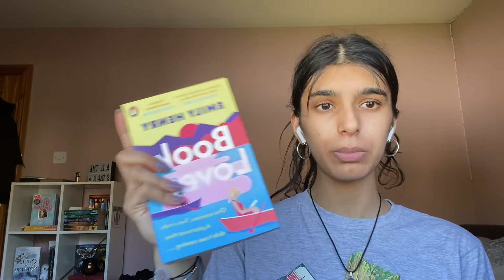Styling the monster high girls | because Nickelodeon cannot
I haven’t been posting lately but I have a few Ideas for videos so hopefully I can post more before summer ends